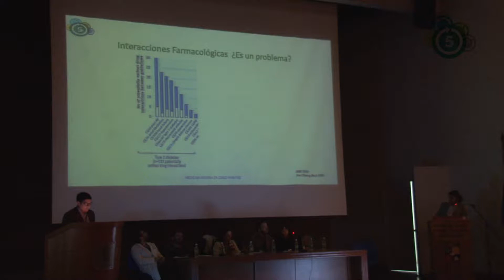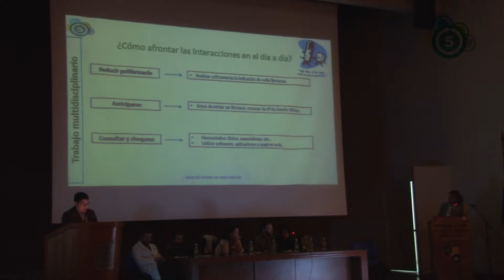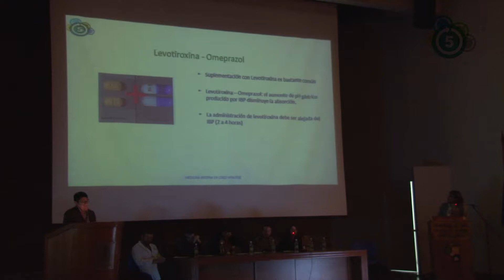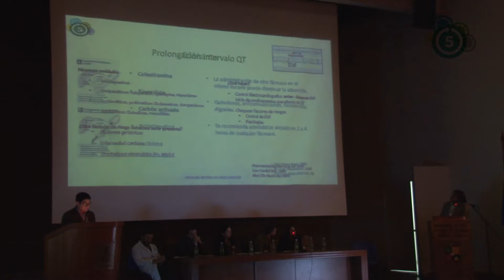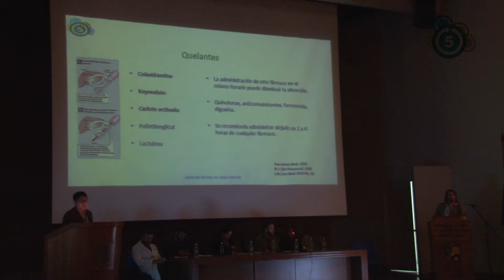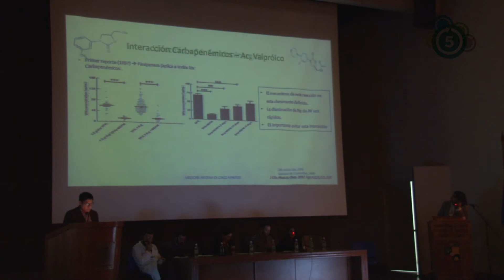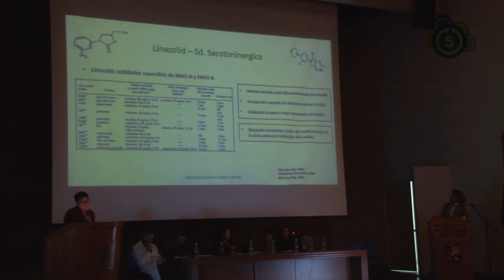Interacciones más Frecuentes en Pacientes Hospitalizados - QF Marcial Cariqueo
Módulo 2 - Farmacología Clínica
Interacciones más Frecuentes en Pacientes Hospitalizados
Medicina Interna en 5 minutos - 2017